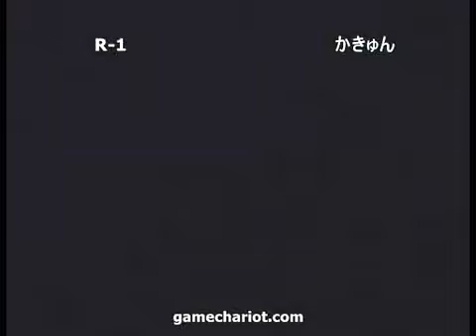080709 GGXXAC Gamechariot: R-1 (MI) vs Kaqn (TE)